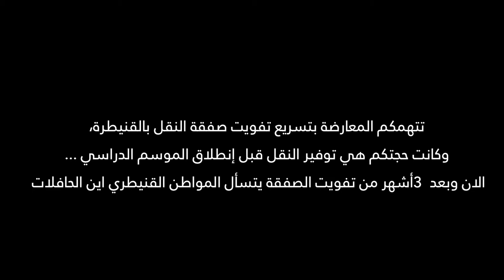مستجدات النقل الحضري بالقنيطرة بين انتقادات المعارضة واستياء الساكنة وتفاؤل المجلس